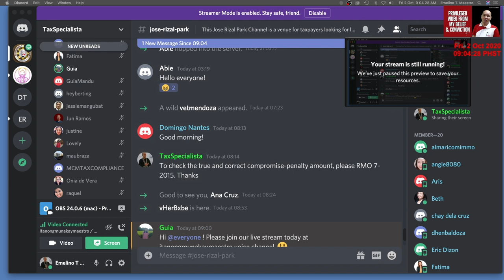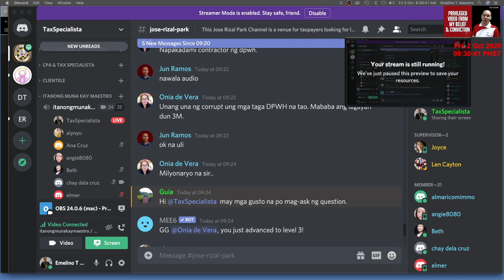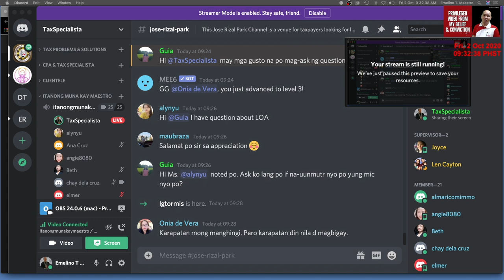Letter of Authority, BIR assessment, Open Cases, Accrual & Cash Method of Accounting Tax Specialista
Even government agencies have not been spared from the struggle. On the tax front, the Bureau of Internal Revenue’s (BIR) collection target for 2020, initially set at PHP2.58 trillion, was slashed to PHP2.26 trillion due to the slowdown in tax collections and the inability to conduct audits.

While under ECQ, the BIR issued revenue regulations (RR) and Revenue Memorandum Circulars (RMC) covering tax audits. RMC 31-2020 and RR 7-2020 as amended by RRs 10-2020 and 11-2020, extended the filing deadline of correspondences concerning tax assessments (e.g., replies to assessment notices and submission of documents for reinvestigations). RMC No. 34-2020 and the same RRs also suspended the running of the statute of limitations for tax assessments.

In this article, I’ll cover the implications of RMC 31-2020 and RR 11-2020 to taxpayers with existing tax audits. RMC 34-2020 will be covered next week.

To set the context, let’s revisit the Philippine tax audit process. It starts with the issuance of a Letter of Authority (LoA), allowing the BIR to conduct the audit. After the examination of the taxpayer’s records, the BIR will issue a Notice for Informal Conference (NIC), containing preliminary findings and the schedule for the conference with the revenue officers.

If the BIR does not find the explanations or documents submitted at the conference satisfactory, a Preliminary Assessment Notice (PAN) will be issued. The taxpayer will have 15 days to reply. If the findings remain unresolved, the BIR will issue a Formal Assessment Notice and a Formal Letter of Demand (FAN/FLD). Within 30 days, the taxpayer must file for reconsideration or reinvestigation as a form of protest. Otherwise, the assessment shall become final and executory. In case of a request for reinvestigation, the taxpayer is given an additional 60 days from the filing of the protest to submit supporting documents.

The BIR then has 180 days to decide on the protest and issue a Final Decision on Disputed Assessment (FDDA). If the taxpayer disagrees with the FDDA, an appeal may be filed with the Commissioner of Internal Revenue (CIR) or the Court of Tax Appeals (CTA) within 30 days.

Under RR 11-2020, the deadline for filing of the following documents or correspondences which fall due within the quarantine period starting 16 March 2020 until 30 days from the lifting of the ECQ, shall be extended for “30 days from the date of the lifting of the quarantine:”

protests/replies to the NIC, PAN, and FAN/FLD;
submission of relevant supporting documents for requests for reinvestigation;
appeal to the CIR on assessments which have reached the FDDA stage; and
other similar letters and correspondences with due dates.
While not explicitly mentioned, the deadline for submission of documents in response to an LoA may also be extended under Item No. 4 above. Effectively, all tax investigation deadlines at the BIR are extended — from replying to the LoA to appeals to the CIR.

Initially, the BIR under RMC 31-2020 only extended the deadlines to filings/responses falling due within the ECQ. However, RR 11-2020 has expanded this to cover taxpayers whose deadline to respond falls due within 30 days from the date of the lifting of the ECQ.

Moreover, RR 11-2020 clarified two relevant points, noting the restricted coverage of RMC 31-2020:

RMC 31-2020 limited the extension to taxpayers in Luzon and other jurisdictions, where the LGUs have adopted and implemented the ECQ or other similar measures. For simplicity, the RR modified this by applying the extension throughout the Philippines.
The RMC used the term “quarantine” to refer only to ECQ. The RR broadened the coverage to include any announcement by the National Government, resulting in limited operations and mobility. Thus, the term now includes, but is not limited to, “community quarantine,” “ECQ,” “modified community quarantine (MCQ),” and “general community quarantine (GCQ).”
These issuances are certainly a welcome development for taxpayers with existing tax audits, as it was a struggle to retrieve documents from previous years (on top of existing daily duties) even prior to the quarantine. Nonetheless, there are some aspects of the extension that raises some questions.